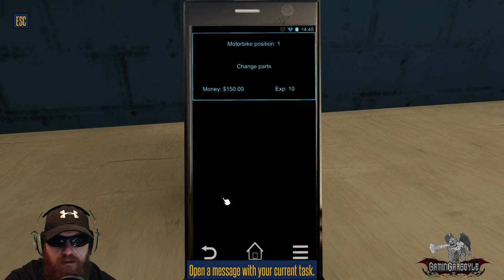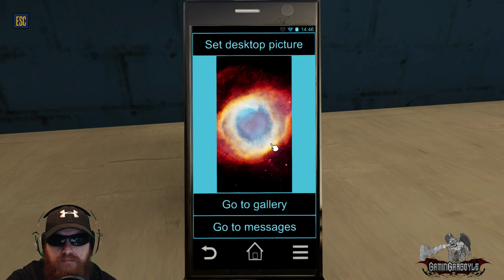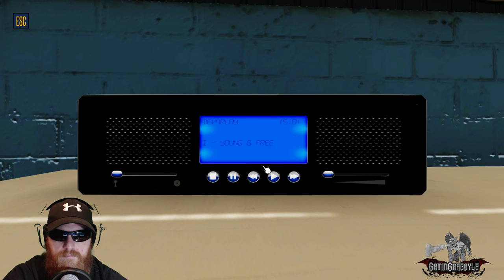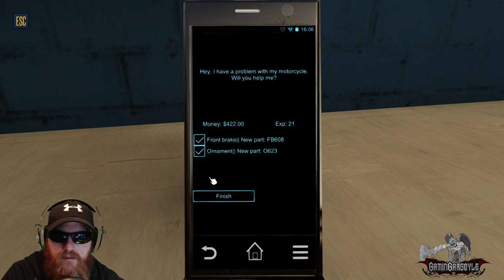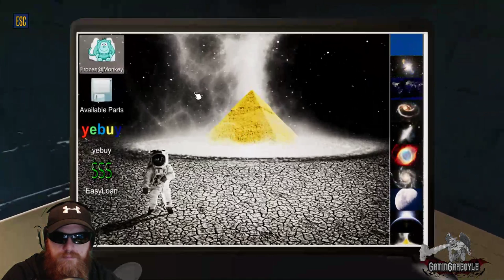Wrench Monkey! | 🛵 Motorbike Garage Mechanic Simulator 🛵 | Livestream #1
Welcome to 🛵 Motorbike Garage Mechanic Simulator 🛵 with
             🦇 GaminGargoyle 🦇

Become a professional bike mechanic and develop your business doing something you love. This comprehensive, technical simulation is all about chopers – the manliest motorcycles in the world. Exchange parts, service bikes and assemble them from scratch!

👀 Go check it out!

⚠️⚠️ WARNING AWESOMENESS ⚠️⚠️

            🎓 Learn More About Motorbike Garage Mechanic Simulator 🎓